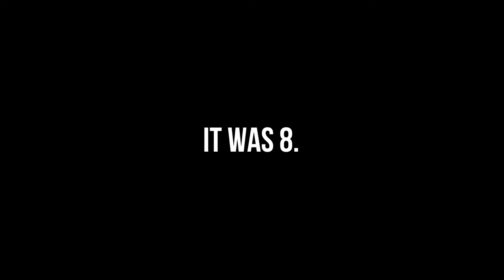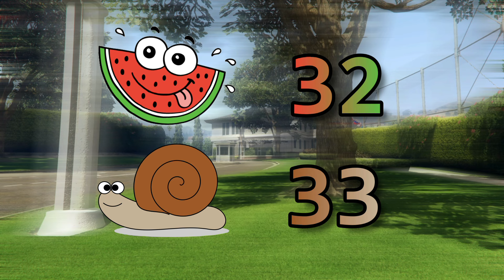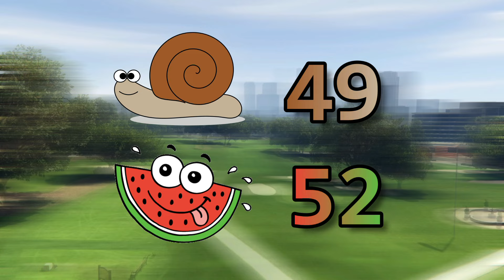We Played GOLF With The VIGILANTE (GTA 5 Online)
If you're on Team Big Snail, you're awko taco 😨😨

Grand Theft Auto V/Grand Theft Auto Five/GTA 5/GTA V is a video game that was created by Rockstar Games. GTA 5 is an amazing game where there is a story mode and a multiplayer mode called 'GTA Online.'